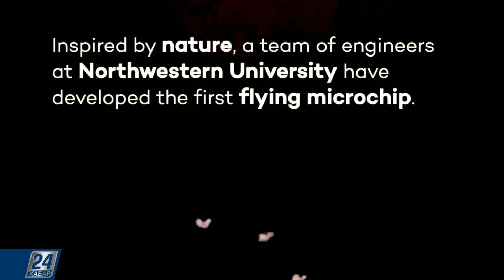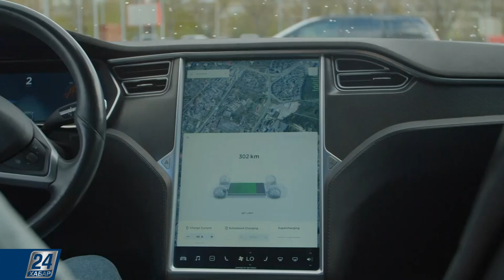Автоматты қоректендіру | Hi-Tech